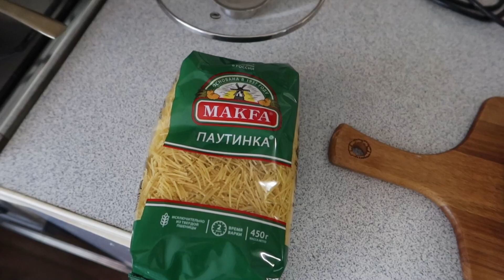OrenMama VLOG: 🍲Ужин ГОТОВ👌 • Поддерживать своих ДЕТЕЙ✊ • ЛЁД тронулся Оренбург🌊 • БУДНИ МАМЫ👨‍👩‍👧‍👦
В этом видео: За окном СОЛНЫШКО. На завтрак ОВСЯНАЯ КАША с бананом. Готовлю УЖИН. Шагать в ногу со временем со своими детьми - так будет всем интересно. За недельку хорошо растаял снег на Набережной. Весна и лето — самые замечательные времена года. На реке Урал ЛЁД ТРОНУЛСЯ. Красота, как плывут льдины по реке.

Нажмите на 🔔, чтобы получать уведомления о новых видео.
Не забудьте поставить пальчик вверх 👍💗.